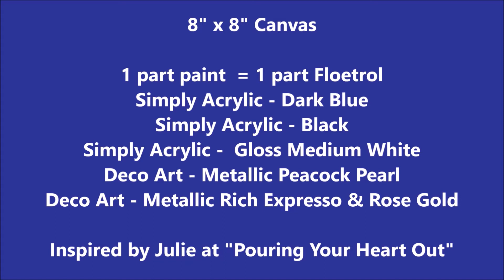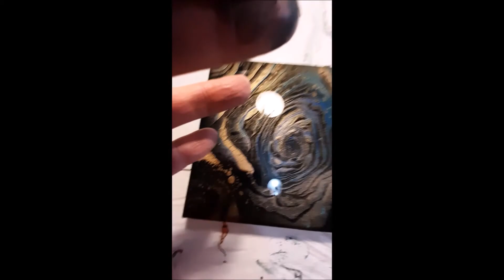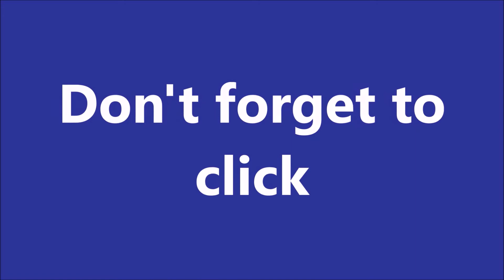3D Look - My First Pearl Pour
This is my first attempt at a Pearl Pour.  I love the 3D look! Inspiration came from Julie at "Pouring Your Heart Out." My pour didn't turn out exactly how I thought it would, but I love it, and will be trying it again!   Happy Pouring!